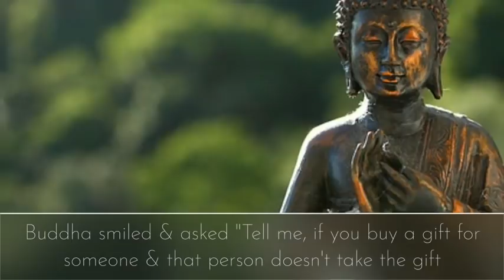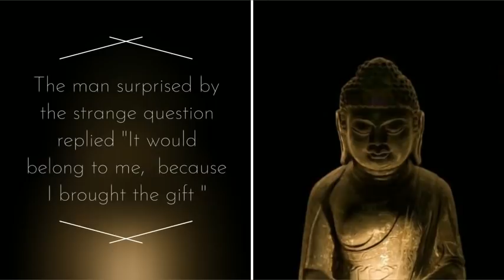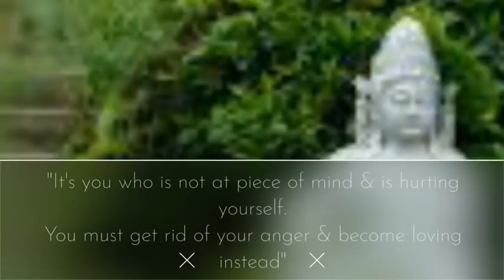Best Motivational Story Of Gautam Buddha On Anger - Buddha Story On Anger- Calvin Mira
best motivational story of gautam buddha on anger - best motivational story of gautam buddha on anger | gautam buddhas inspirational story in hindi. New Buddha story (Chuko Bunko) (1999) ISBN:  [Japanese Import] on Amazon Best Motivational Story of Gautam Buddha on Insult

How to handle insult- An inspiring story of Buddha prernadayak kahaniya -
मोटिवेशनल स्टोरी – Motivational story in hindi Download Lord Buddha Story in Hindi APK latest version 1 best motivational story of gautam buddha on anger.
Best Motivational Story of Gautam Buddha on Anger Best motivational story in Hindi पढ़िए और हो जाईये ज़िन्दगी के challenges के लिए तैयार डाउनलोड Lord Buddha Story in Hindi APK नवीनतम संस्करण 1

best motivational story of gautam buddha on anger | gautam buddhas inspirational story in hindi.. Motivational Story in Hindi for Life - ज़िन्दगी पर एक खूबसूरत मोटिवेशनल कहानी

Getting the books Lord Buddha Story In Hindi starring Com now is not type of challenging means